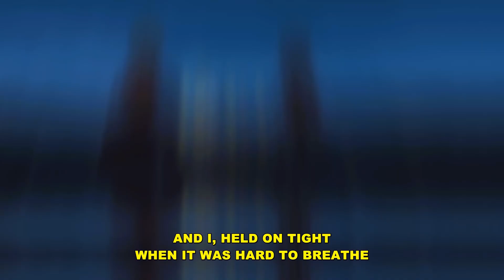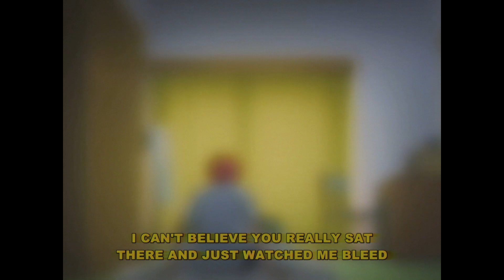i'm geist & hiraeth - anxious (lyrics)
Produced by JPJP

Anime:
Fruits Basket

Lyrics:
use me for my skin, you can have it
stressed out, cant stop it's a habit
f*cked up she wont talk when i'm like this
no thoughts, bringing shame i cant manage
no feelings, i feel like i might have lost it
hate my own skin get me out its getting toxic
f*cked up i kinda feel like i dont want it
no feelings i feel like i'm out of options

these scars are more than cuts to me
i cant believe you really sat there and just watched me bleed
man he loves to talk a lot for someone so discreet
you took away from all i own i'll leave you in the sea
i can’t believe you really sat there and just watched me leave
i’m getting anxious i can tell that no one cares for me
man he loves to talk a lot but no one’s listening

i’ll leave you in the sea
i know what’s best for me
and i, held on tight when it was hard to breathe
and i,
fell apart when you crossed my name in red
and u saw how much i bled

f*cked up
how she’s wanting me now
wait till i cut off all my hair and throw a fit in this town
cause i’m
stuck up
feel my ego rebound
at the end of the day
i’m a nobody with a crown

i’m wanting out
so say goodbye
leave with the crowd
every part of us is gone

Fruits Basket Season 3 Movie AMV Sad Song